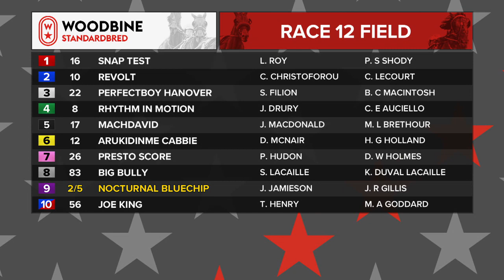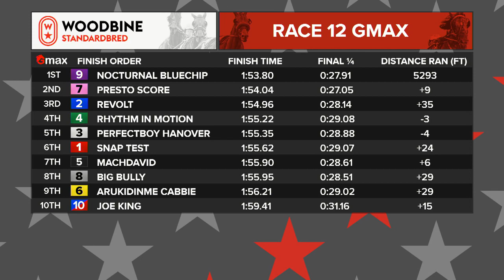Mohawk, Sbred, October 18, 2021 Race 12